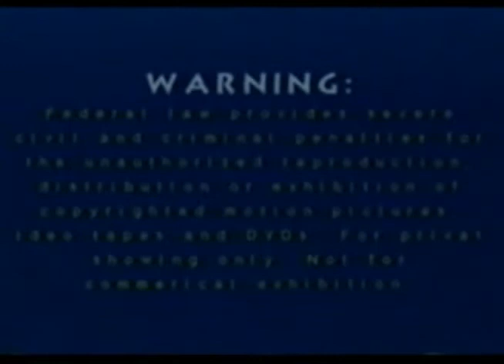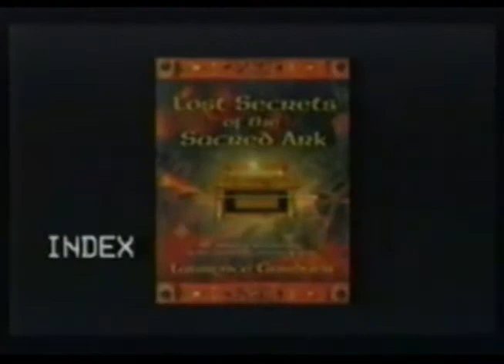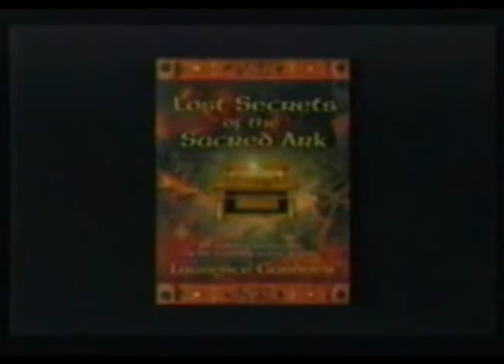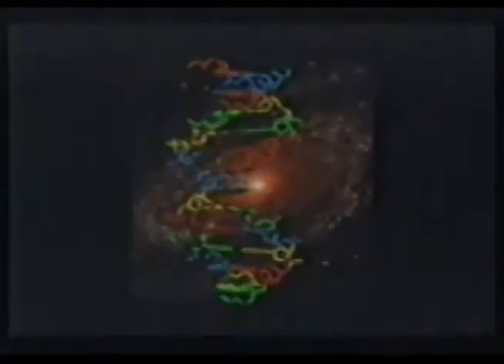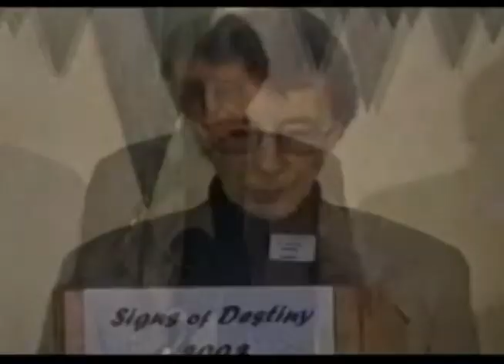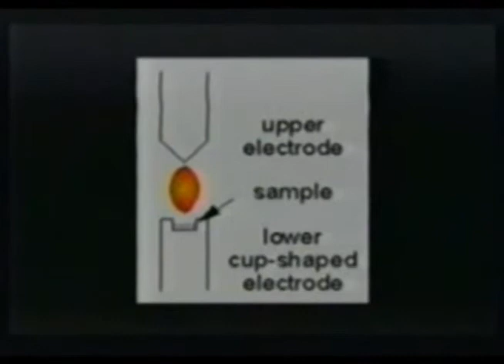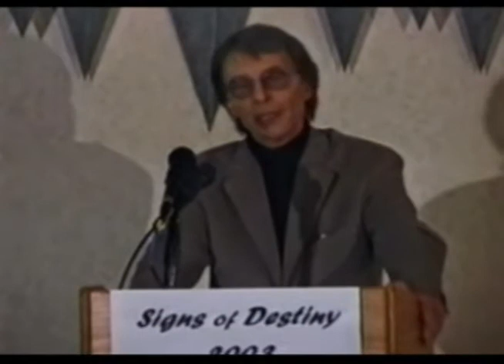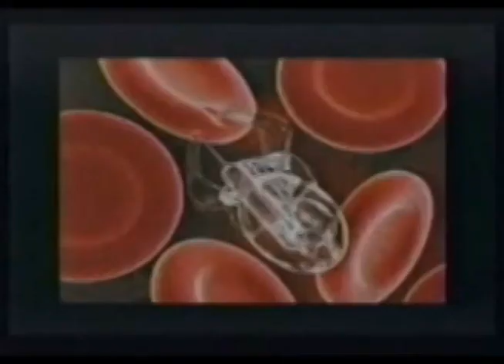From Stardust To The Star Gate Gardner Laurence